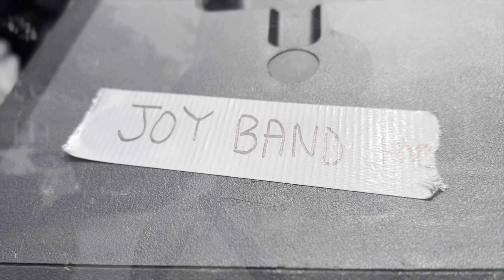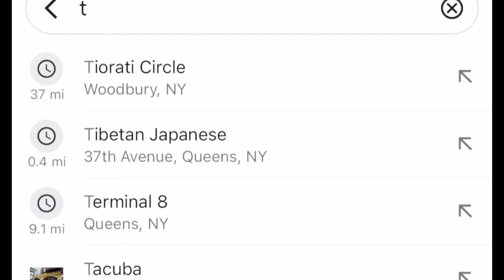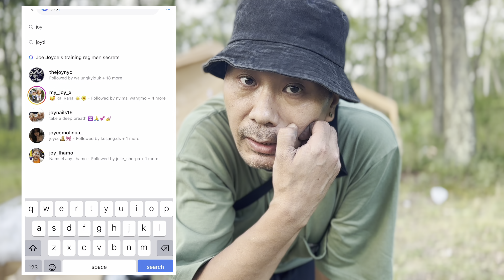WALUNG KYIDUK CAMPING 2024 | DAY 1 | A vlog dedicated to my subscribers 🙏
I have had friends from Darjeeling, Bhutan, Canada and across tells me that they enjoy my vlogs, it’s just that I don’t make vlogs on daily or weekly basis. I usually don’t pay attention to number of subscribers not I take it too serious about the numbers, but I do respect and wanted to take this opportunity say thank you and say I care. You know who you are. And Ofcourse my family who always always supported me in this journey.

Enjoy. Be loved and be kind to everyone. And always be considerate.